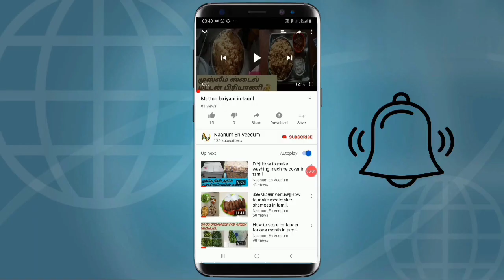stainless steel plates stand cleaning tips and ideas in tamil.